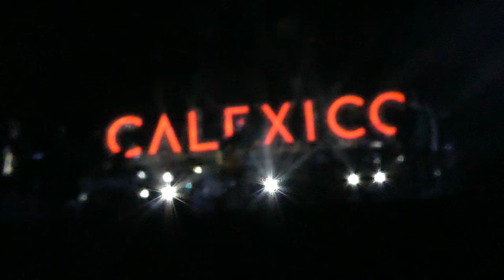Calexico. The town and Miss Lorraine. 28/06/2018. Vida 2018. Vilanova i la Geltrú. Barcelona